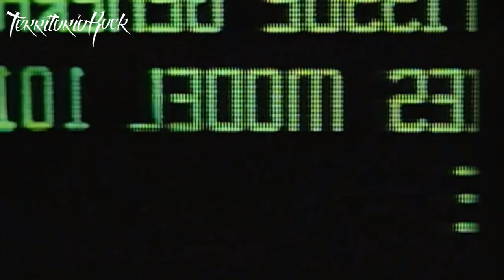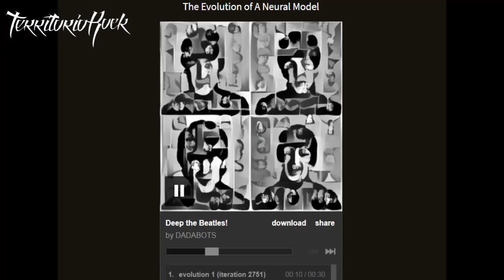NOTICIAS #31: AMY LEE, MAIDEN, Entrevista a BALANCE BREACH (Finlandia) y más | Territorio Rock